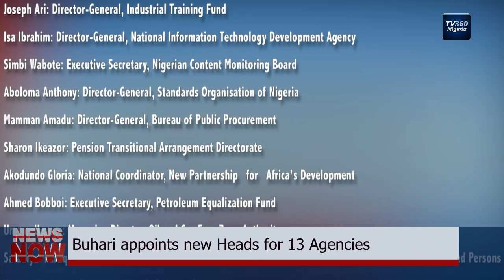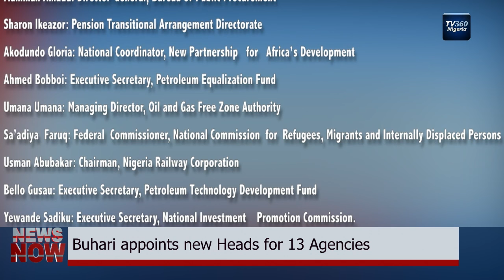TV360 News Now- September 27, 2016